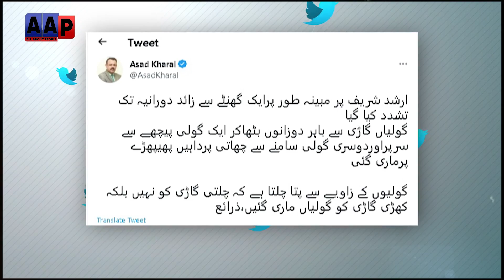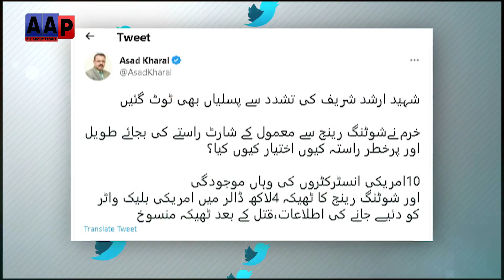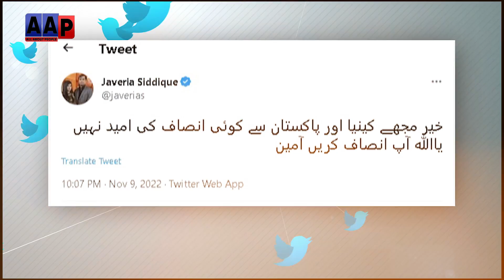سب جھوٹ نکلا!! ٹارگٹ کلنگ اور تشدد ثابت ، لعنت ہو! اہلیہ رو پڑیں۔۔